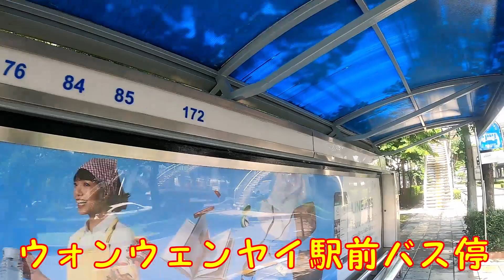バンコクローカル住宅街 Wong wian yai Bangkok Residential area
タイ移住をしたJおっさんが、ウォンウェンヤイ駅周辺のバンコクローカル住宅街を歩いて撮影しました。
 Wong wian yai Bangkok Residential area Video
バンコクローカル住宅街# WongwianyaiBangkokResidentialarea